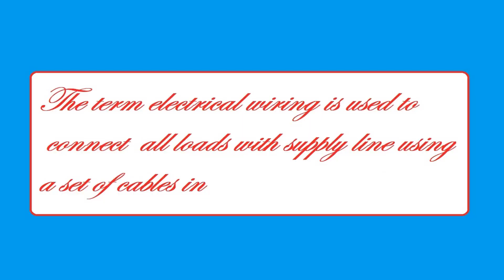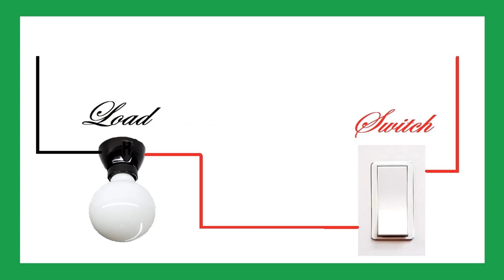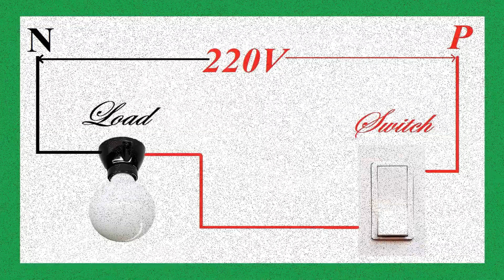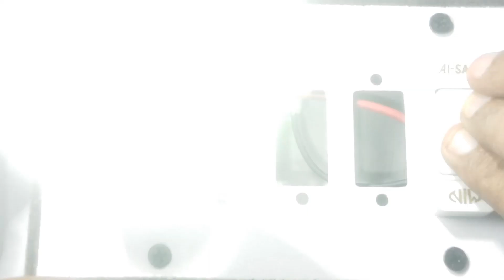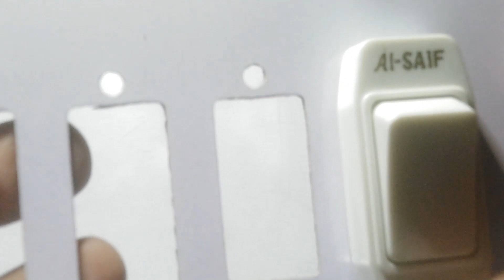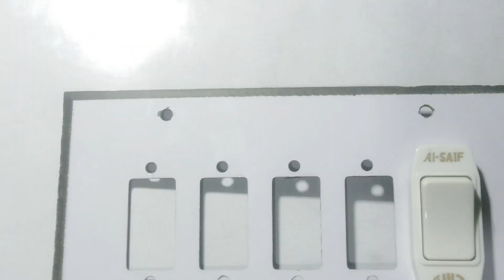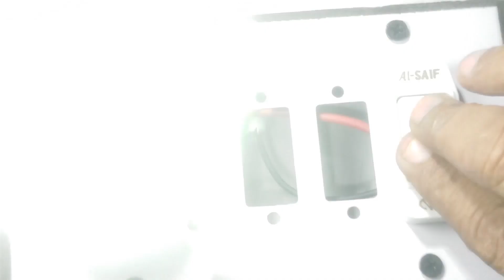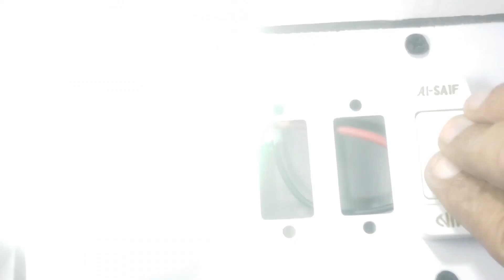How to perform domestic wiring Urdu Hindi vol-1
Dear viewers, you can watch MHB Channel01 on YouTube. its Technology Education Channel and upload technology videos. We have uploaded a video titled How to perform domestic wiring  Urdu Hindi vol-1.
       it is the first part of the domestic wiring series. We will cover the whole wiring in a few volumes. we have started this series for the common man to get the practical skills regarding domestic electrical wiring. A common man can get repaid and have full practical skills after watching this series.
  In this video, we have imparted the basic definition of wiring and how it is done. Also, explain why wiring is done in parallel?
In vol-1 we have completed a topic to control one lamp using one single pole switch.
Everyone can get more or extra earning by getting the practical skill of domestic wiring.
                                                           SPECIAL GIFT
It is a special & nice gift for everyone to enhance his/her monthly income.   After full watching videos of our domestic wiring series, we will issue a special skill certificate for you.
It is very very easy to get this skill for technical and non-technical persons. This type of skill is very true and a good source of halal, source, and repaid income.